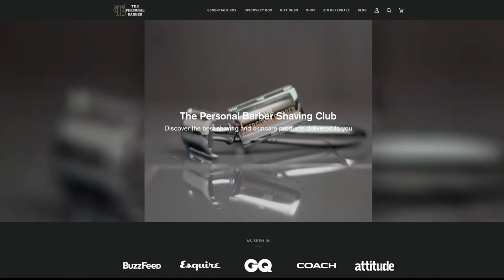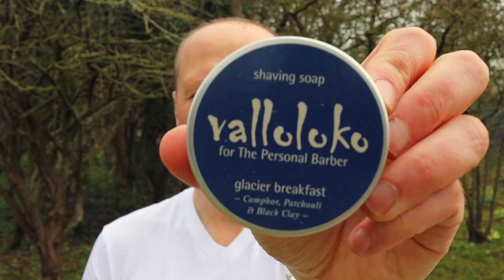EASY SHAVING WITH A RAZOR BLADE | TESTING A SUBSCRIPTION SHAVING SERVICE | THE PERSONAL BARBER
In this video we discuss the history and origins of the timelessly elegant mens hat. We explore why hat use has declined in the last 50-years and finally we offer some excellent reasons why modern men should consider wearing a hat to enhance their personal style.